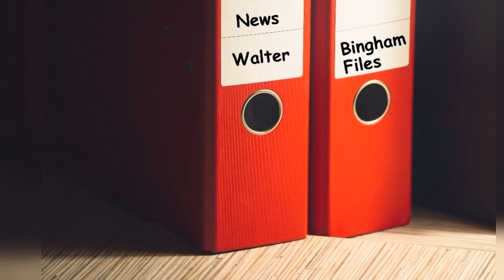Our Friends – The Native American Indians – The Walter Bingham File [audio] 🎧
An: Assessment of the Essence of our Government of Change and the direction into which Prime Minister Bennet is taking the country. Is Mansour Abbass pulling the strings?

How: The Government’s scams the residents of Evyatar to leave their longstanding homes, with promises they don’t intend to fulfil. That’s reminiscent of the trick employed by convicted criminal and former Prime Minister Olmert in Chevron.

Hear: Walter’s harrowing report from the expulsion of two families in Hevron in 2007. This would been the experience of the 53 families in Evyatar has they not agreed to leave voluntarily

Did You Know: That Jews and Native American Indians have more in common than having been expelled from their ancestral land? Listen to this fascinating story of their genetic similarities with Jews, that will amaze you.

That’s: The reason why Native American Indians love Jews and Israel.